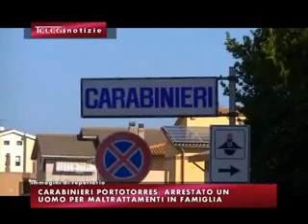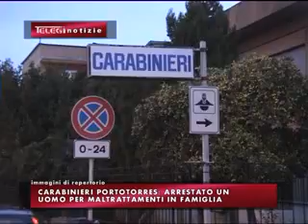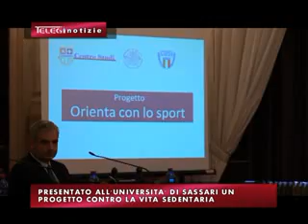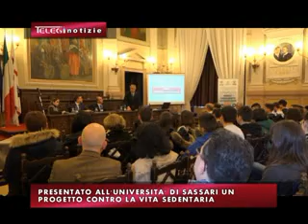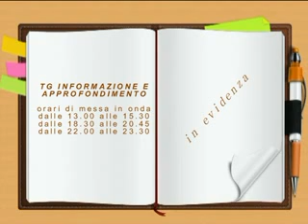TG INFORMAZIONE 23 FEBBRAIO 2016